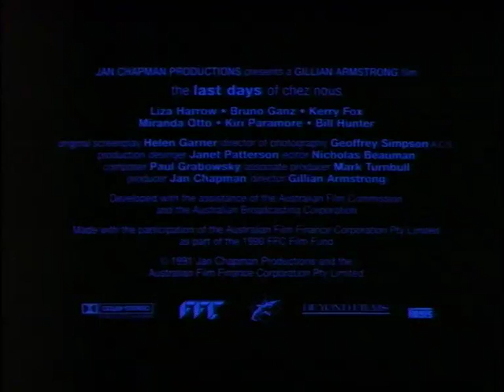LAST DAYS OF CHEZ NOUS Trailer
Nominated for 10 AFI Awards and written by Helen Garner (Monkey Grip) The Last Days of Chez Nous is Gillian Armstrong's (High Tide) acclaimed exploration of love, trust, betrayal and lust.  Visually resplendent in a brand new high definition transfer with exclusive special features The Last Days of Chez Nous is a potent drama set around the life of a family facing change.

Beth (Lisa Harrow in an AFI Award winning performance) is a modern matriarch doing her best to raise her teenage daughter Annie (Miranda Otto, Lord of The Rings Trilogy) whilst enjoying the best of an easy-going marriage to Frenchman JP (Bruno Ganz, Downfall). When younger sister Vicki (Kerry Fox, Bright Star) returns from abroad and moves into the household she is instantly drawn to the ideal family structure and develops a longing for what is missing in her own life.
As Beth takes a trip with her dad (Bill Hunter, Muriel's Wedding) she leaves JP and sister Vicki behind unaware of the smoldering love triangle that has developed between them and the turbulence that lies ahead.